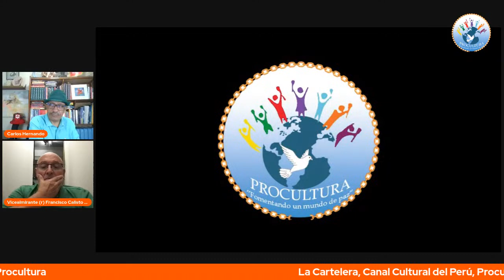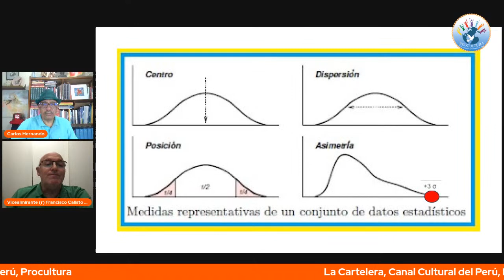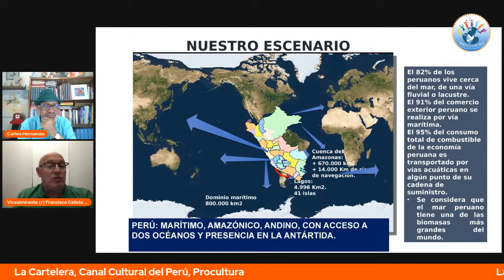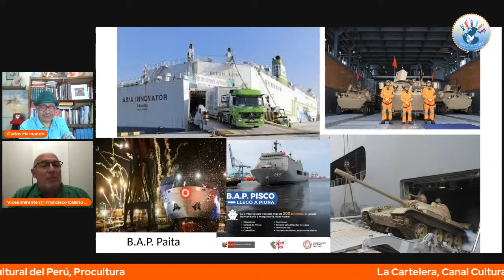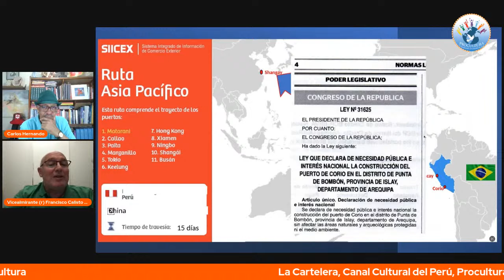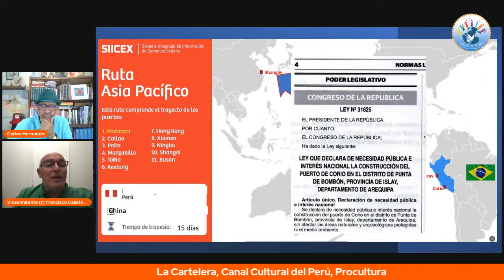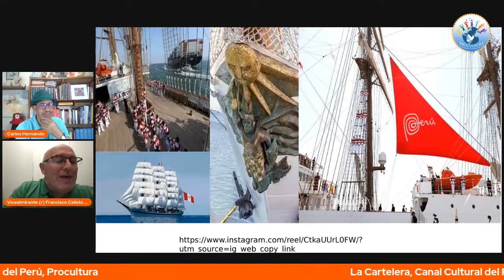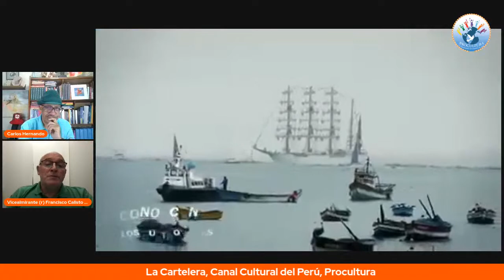GEOPOLÍTICA / "Ventajas Geoestratégicas del Perú" con Francisco Calisto Giampietri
GEOPOLÍTICA / "Ventajas Geoestratégicas del Perú" con Francisco Calisto Giampietri en La Cartelera, Canal Cultural del Perú
La geopolítica como disciplina, enseña a valorar lo que cada país posee, es una herramienta fundamental  para  la evaluación geoestratégica de un país. En el caso del  nuestro, nos enseña  a  considerar  nuestras  riquezas  naturales, su biodiversidad, valores,  cultura, tradiciones, fortalezas y debilidades como sociedad. El Perú se encuentra ubicado en una inmejorable ubicación geoestratégica, con abundante riqueza siendo necesario tomar la decisión de avanzar hacia una transformación productiva que no solo posibilite mayores tasas de crecimiento económico, sino también mayores niveles de equidad, tanto en la distribución de ingresos como en términos del desarrollo nacional.
Francisco Calisto Giampietri, Vicealmirante (r), ex Representante del Perú ante la Organización Marítima Internacional.
Síguenos:
Mag. Carlos Hernando Castro